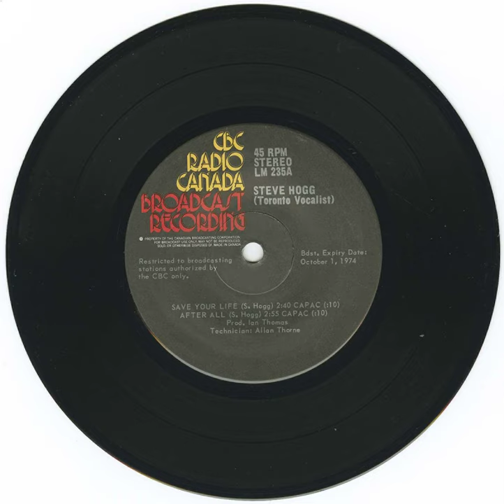Steve Hogg - Save Your Life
Title: Hogg, Steve - Toronto Vocalist
Format: 45
Label: CBC Radio Canada LM 235
Year: 1974
Origin: Brentwood, England- Hamilton, Ontario
Genre: folk, rock soft, pop
Playlist: Soft Rock Room, Ontario, 1970's, CBC Radio Canada LM Series

Produced by Ian Thomas
Technician: Allan Thorne